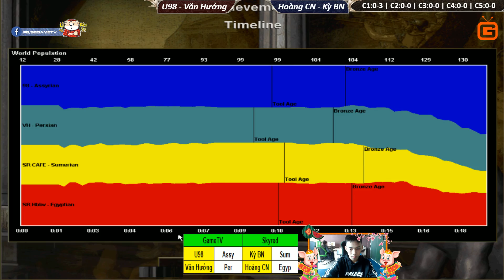C2T1 | 2vs2 Random | U98 - Văn Hưởng vs Hoàng CN - Kỳ BN | Ngày 30-1-2019